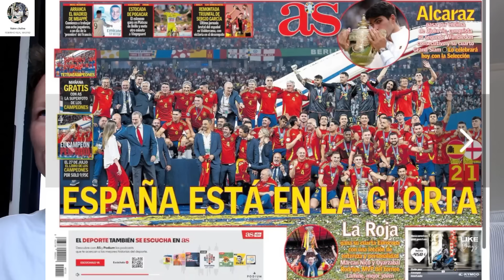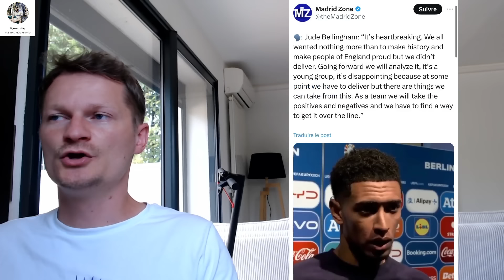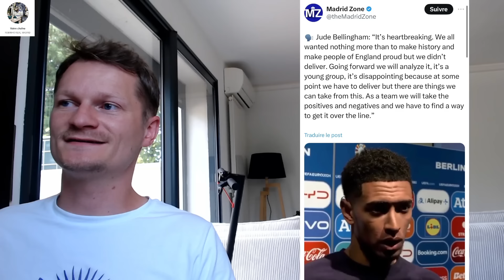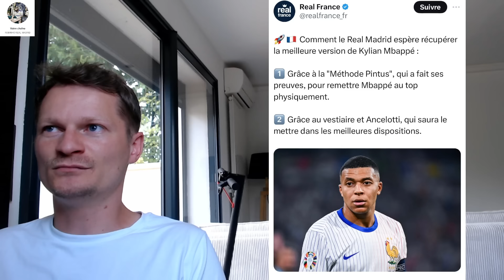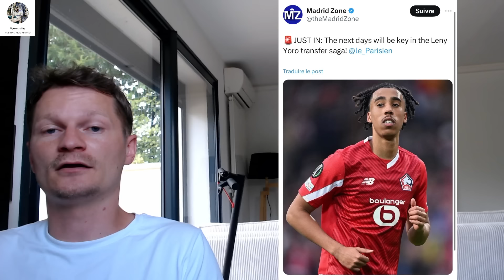UNITED FORCE POUR LENY YORO .. / DANI CARVAJAL BALLON D'OR / C'EST LA REPRISE À MADRID 🔥